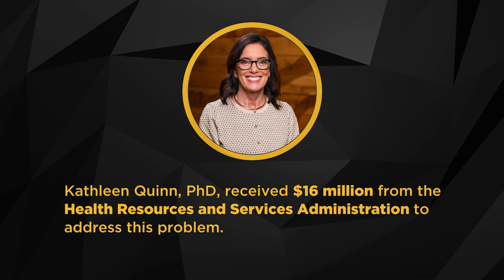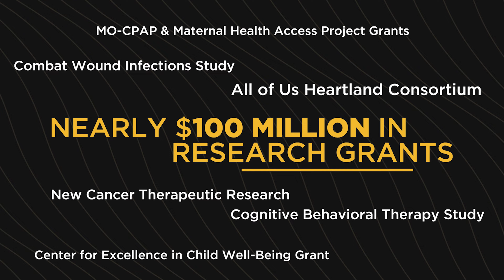School of Medicine: 2023 Year in Review